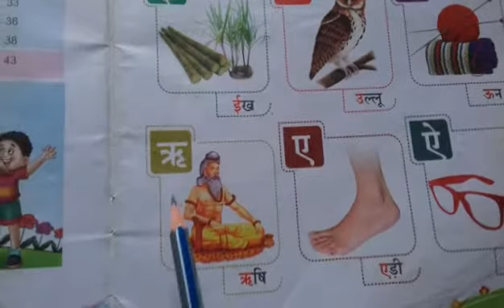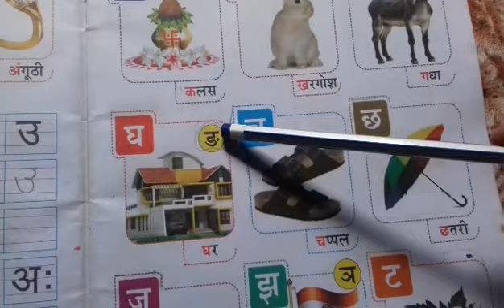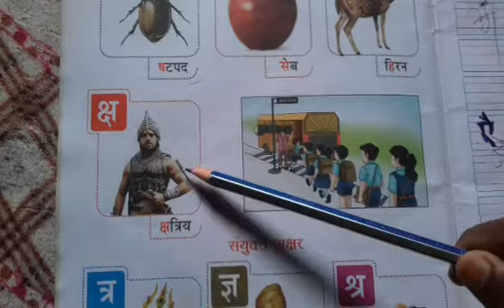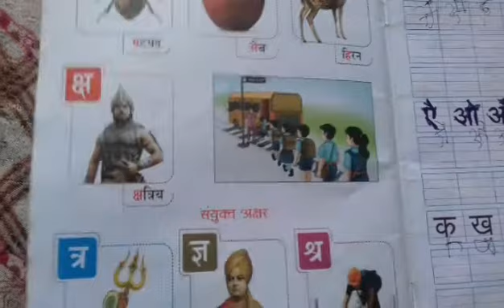LKG-HINDI (BARNAMALA) REVISION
Class- LKG
Sub- Hindi
Publication- Bookmate
For any query, Let's contact-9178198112